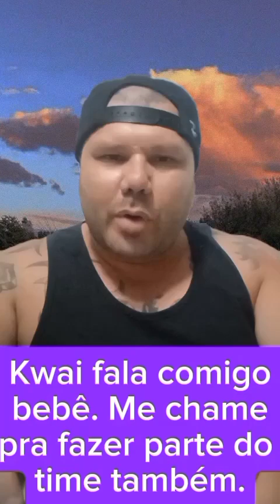fala comigo BB 😀 Segue uma música de qualidade pra vocês!